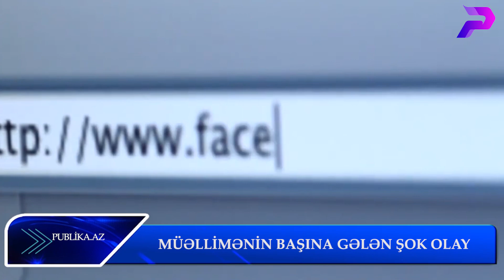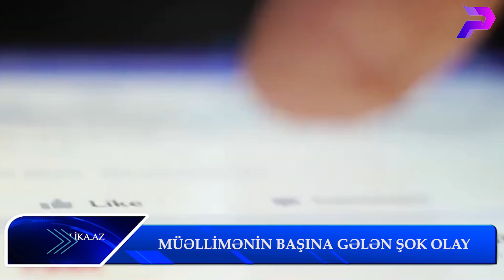MÜƏLLİMƏNİN BAŞINA GƏLƏN ŞOK OLAY: "YARIÇILPAQ VİDEOMU ONA GÖNDƏRDİM..."